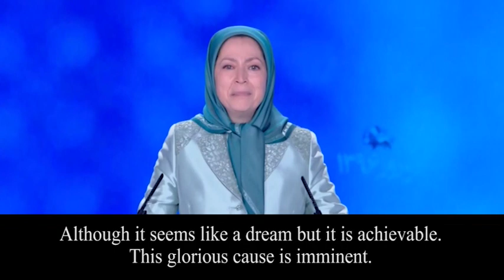platform for future Iran\Free Iran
Maryam Rajavi's speech on Nowruz in the PMOI Gathering/ 2017